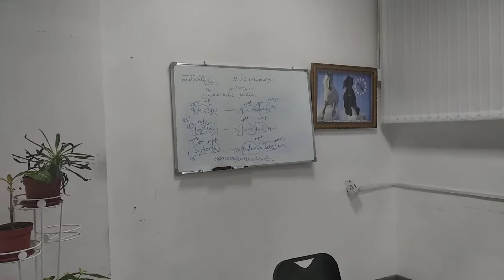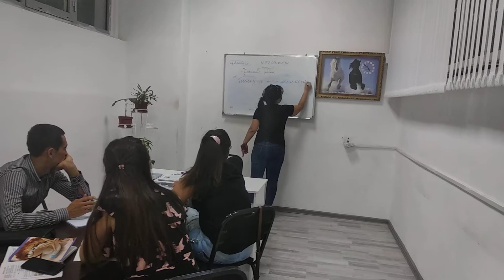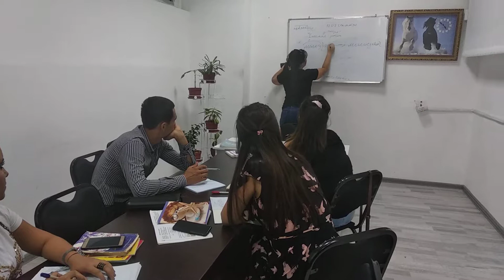Практические занятия по курсу "Русский язык"